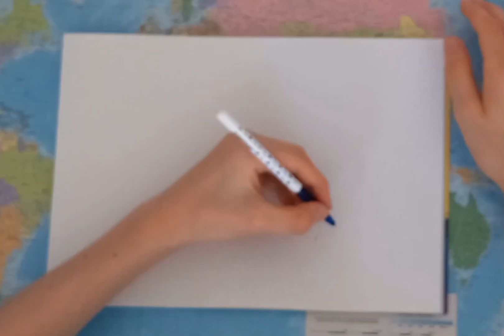How to draw a map of Azerbaijan?